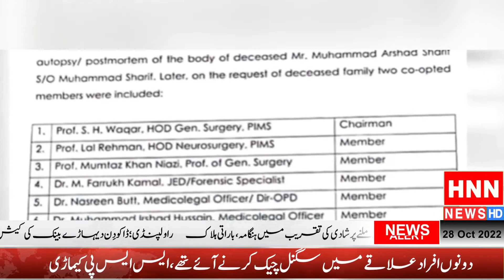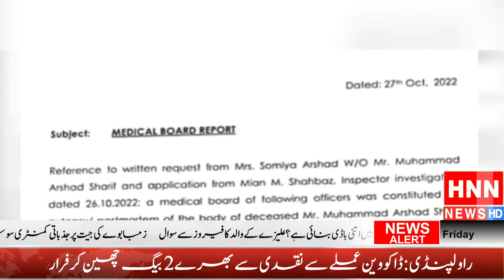ارشد شریف کی موت گولیاں لگنے سے 10 سے 30 منٹ کے اندر ہوئی